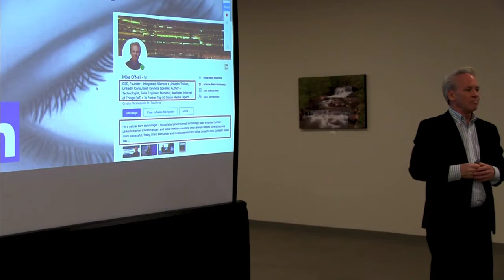LinkedIn Servers and Versions OTG Live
Integrated Alliances CEO and Founder Mike O'Neil presents how versions of LinkedIn are deployed.